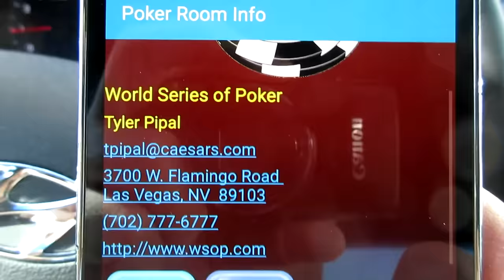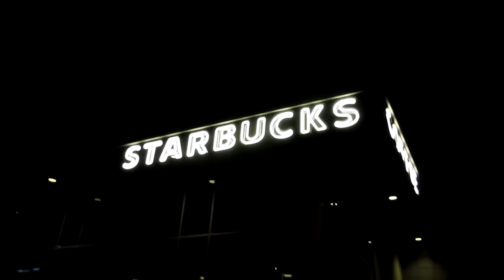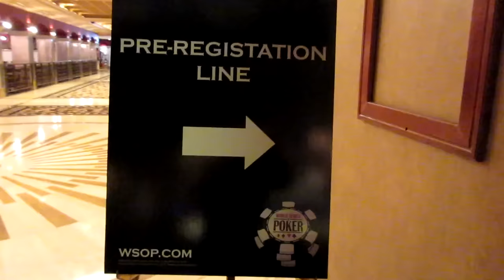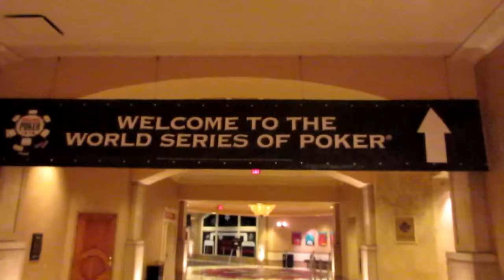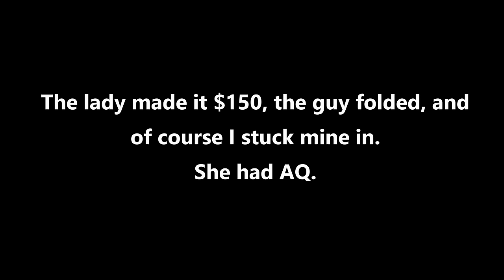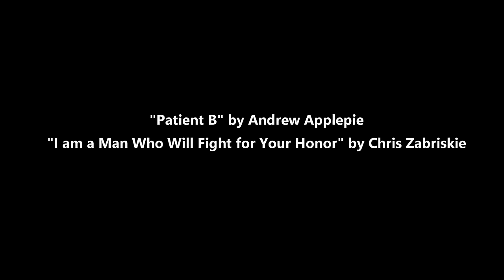World Series of Poker 2016--Day One